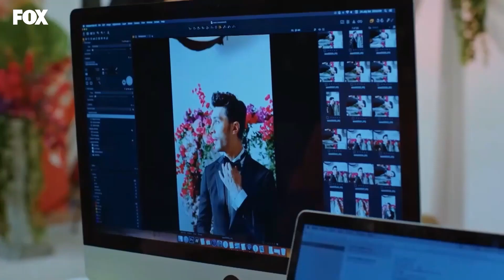A Pesar De Toda Dificultad - Amor Lógica Venganza Capitulo 16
A Pesar De Toda Dificultad - CON AMOR Y PASIÓN
(Español Doblado)

Cuando ve a Ozan, Çınar y Esra solos, piensa que hay algo entre ellos y se va decrépito. Esra no puede impedir la partida del Bardo. El bardo se ha acercado al secreto. Mientras todos lo buscan, Esra encuentra al Bardo. Yalcin se deprime cuando las gafas inteligentes que diseñó se rompen con Violeta y Esmeralda. Sin embargo, con el apoyo de su familia, decide hacer las gafas de nuevo. Para esto, es necesario que encuentre el cuaderno. Los Ertens nunca encontrarán el cuaderno. Nadie sabe todavía que el cuaderno está en posesión de Emerald... Ozan y Çağla serán los novios en una sesión de fotos que harán con fines benéficos. Aunque a Esra no le gusta esta situación, tiene que trabajar en el set. Sin embargo, una serie de contratiempos causarán algunas sorpresas dulces y amargas en el set…

Producción: Yağmur Ünal
Escenario: Özlem İnci Hekimoğlu, Nil Güleç Ünsal
Director: Koray Kerimoğlu